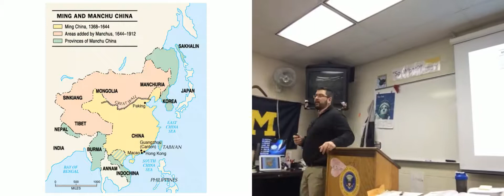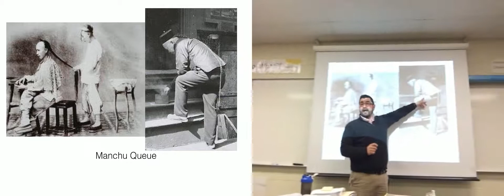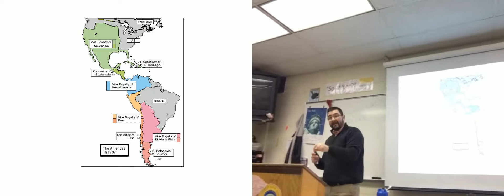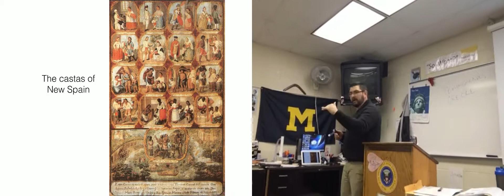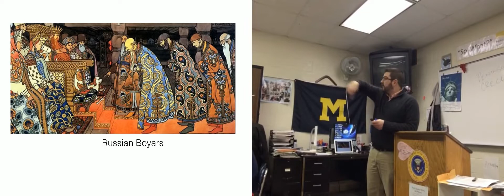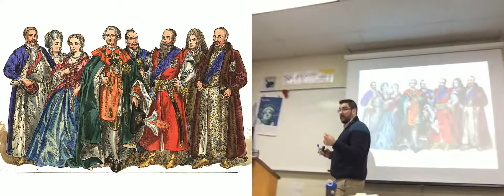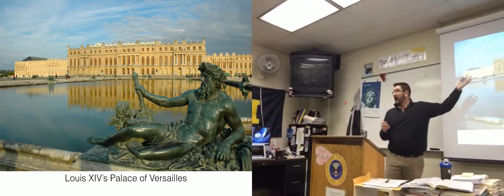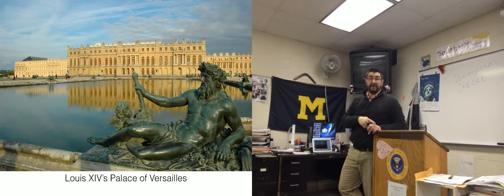AP World: Social Hierarchies in the Early Modern Era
In which the teacher discusses evolving social hierarchies from 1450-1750.